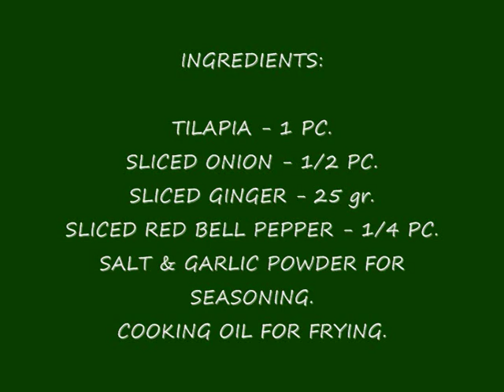PICKLED TILAPIA (Escabeche)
Escabeche is a typical mediterranean presentation method for eating white meats and fish, it was brought to the Philippines by the Spanish.